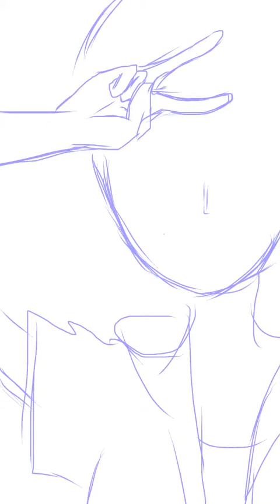ももちゃーーん☆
タッチペン下さいぃぃ←